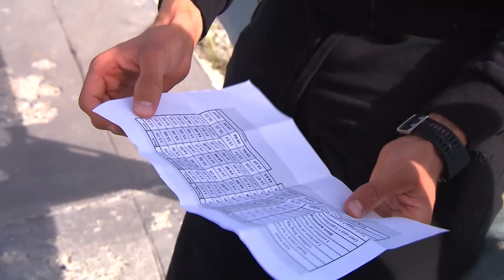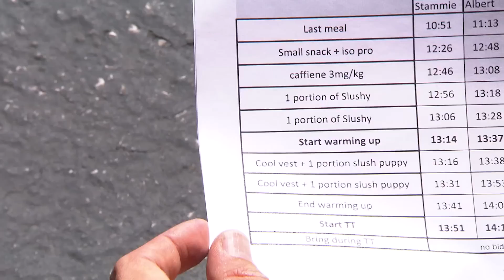Erik krijgt cursus tijdrijden van Tom Dumoulin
Tom Dumoulin moet op het onderdeel tijdrijden Olympisch goud gaan winnen in Rio! De Limburger weet nu al hoe zijn wedstrijddag eruit gaan zien en hij laat onze Erik zijn warming up van die dag ervaren.